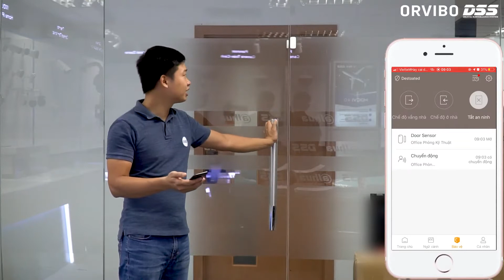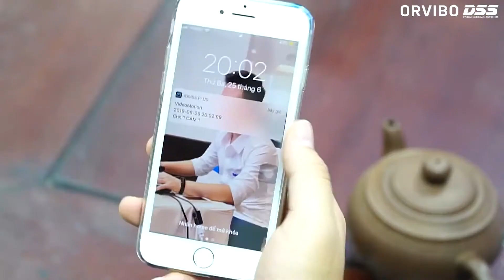ORVIBO Bộ KIT Sản Phẩm Giám Sát An Ninh